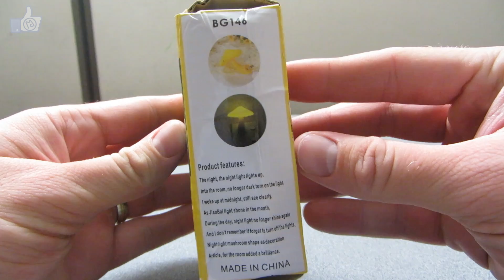ReviewTheLight: Bo Gou Mushroom Nightlight (Photoresistive Sensor)